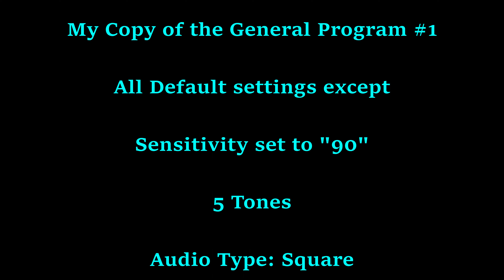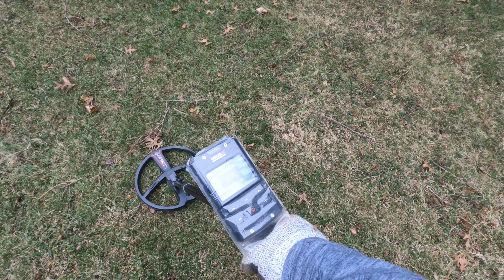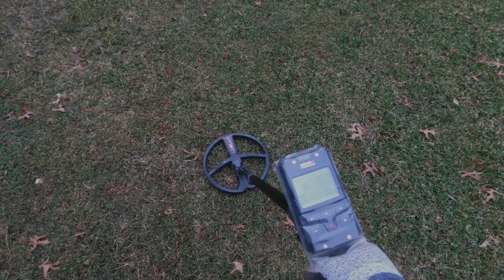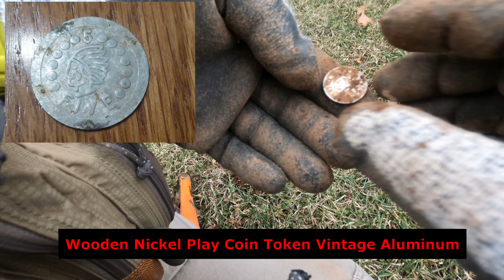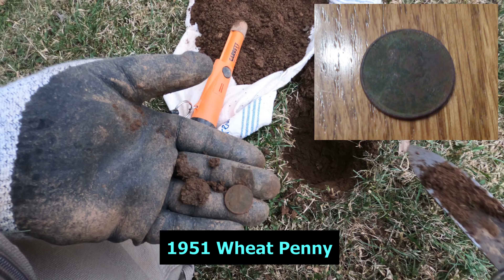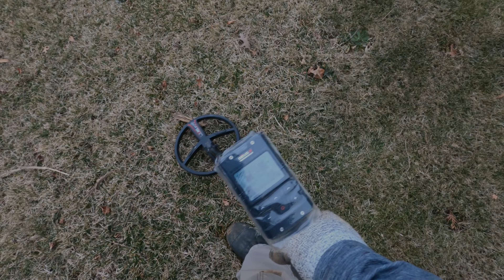First Hunt XP Deus 2, Bucket Listers Found, Model-T Valve Stem, Wooden Nickel Token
XP Deus General Program #1
Modifications:
Sensitivity set to 90
5 tones
Square Audio

FINDMAG N52 Strong Neodymium Disc Magnets with Double-Sided Adhesive

Timecodes:
0:00 Intro
0:19 Opening
1:10 First Signal
2:00 First Wheat
3:57 Clip Comment?
4:15 Big Iron Tone
5:04 VDI 91 - 92
5:56 Mason Jar Lid
6:32 Next target
7:26 Magnet top
9:04 Modern Dime
9:32 Wooden Nickel Play Token
9:58 Vintage 1977 Matchbox
11:15 VDI 87
12:05 Pinpointing
12:20 Signal one
12:34 Iron Separation
12:55 1951 Sweet Wheat
13:27 Model-T Valve Stem
13:54 Ship pendent
14:25 Last hole?
16:05 The wrap-up
16:58 Thanks for watching